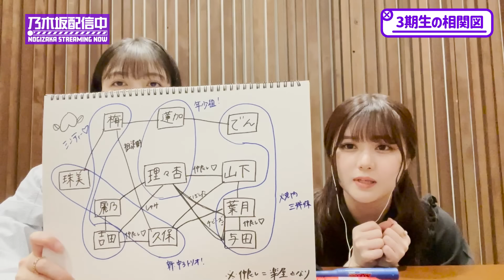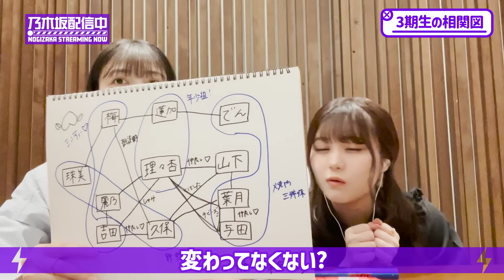【ASMR】伊藤理々杏と久保史緒里の好きな音は...？【夜に聴きたい】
ASMRが好きな伊藤理々杏が久保史緒里と一緒に初挑戦！
初心者なりに好きな音を探求してみました！

さらに、コミュニティにて募集いたしました質問に
囁きトークでお答えいたします！
同時に募集しました「寝る前に聴きたい一言」もお届け！

眠れない夜にぜひお聴きください♪

出演
乃木坂46 伊藤理々杏、久保史緒里